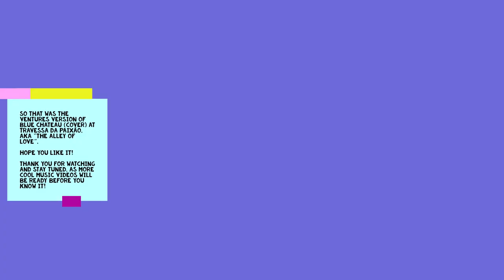ベンチャーズ Blue Chateau ブルー・シャトー Gerry McGee The Ventures (cover) young guitarist Mina Pang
Ladies and gentlemen, may we present to you the Ventures version of “Blue Chateau” (cover), with Mina shooting at Travessa da Paixão, a.k.a. “The Alley of Love”, which is located right next to the Ruins of St. Paul’s. You know, it was the first ever western university in Asia, founded some almost 500 years ago. And yes, we are making good use of the autumn weather before typhoon comes again in a few days. What?!! It’s almost November now and we still get typhoons. Autumn had been gone for over 2 decades until it comes back this year. What else is new, hahaha!

Now, did we get stopped by guards this time? Travessa da Paixão is just a “travessa” (alley), so no guards. But we didn’t finish what we were saying last week, when the guard at the Guia Lighthouse decided to call the cops and her boss and alerted all her superiors.

--- Mina freaked out. I told Mina this: “Trust me, let's just continue”. When the cops arrived, they would not even approach us. The guard called her own security company first. More guards came, I told them the amp had no power cable, so it was for show purpose only. They said they understood. Then the Cultural Affairs Bureau people came. Someone looked at us for like 5 seconds, and came over to apologize for the unnecessary fuzz. The captain of some other guards came over and said it was just a misunderstanding. And then, cops came. They didn't even come near us, but for Mina, I think she really freaked out. I said this to Mina: "Don't worry. The cops would not even come over to ask what we were doing". And, they did not. They didn't come close. Mina asked me how come I knew. I asked if she remember who daddy gives training to sometimes. I told her the cops, the bureau people, and other guards would not kick us away because all they saw was a father with her kid daughter, shooting photos and videos holding a guitar at a famous tourist site, not making any noise nor disturbing anyone at all. I asked if Mina saw any sign saying no photos, and asked if she was making any noise. The place had all together 7 tourists perhaps? 1 lady watched us and at the end came over and asked politely if she could take photos of Mina playing the guitar, twice! She chatted with us, telling us how impressed she was to see a kid not phubbing all the time but picking up the guitar. On our way out, the same guard was at the entrance. Mina was embarrassed because her old dad explained to her that she (the guard) in a way represents our city, but she kept asking me to get approval from some directors or chiefs of the bureau before she could let us take photos and videos there (with my phone), and no lighting equipment, just 1 phone use flimsy tripod. I told her if she had seen any of the usual 40 million tourists that visit annually lately. She saw only 7 + us, plus the cops today. I said to the guard her job was very important because tourists wouldn't see those friendly and welcoming bureau directors or chiefs at the lighthouse and instead, they see a responsible guard almost pulling out a baton if she had one, only later on to find out her colleagues, the cultural affairs bureau people plus cops she alerted would not interfere what we were doing, let alone stop us from shooting something there. Mina was holding not a RPG, FM1 Stinger or Starstreak, but only an unplugged guitar. Mina kept asking me why the cops had not come over. I asked her this: "Would a cop stop a father from using a smartphone to take photos or shoot a video of his 12 year old kid playing the guitar unplugged? If the boss of the cop found out he interfered people doing such a thing at the Guia Lighthouse, you think the boss might think the cop could be a retard? Before I left, I told the guard to remember this old Chinese saying: "Don't be holding a chicken feather and think that it is an arrow used as a token of the general's authority". Mina thought I was so mean. I said I didn't raise my voice, nor didn't use foul language at all. I told Mina we just have to safeguard our rights sometimes.

Once again, thank you all for giving us continued support. We’d also like to express our gratitude to our recent subscribers. Please don't forget to check out the new super mini-series surf rock playlist Mina has prepared for you:

Tell us what you think by leaving comments below!

Now, ride of the song: Ferrari F355

No space again, please check it out here. ;-)